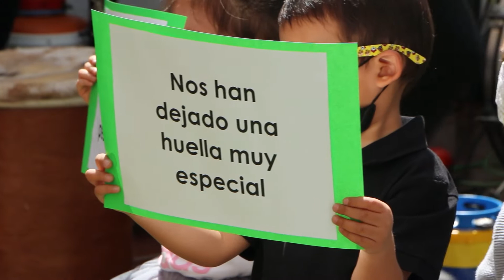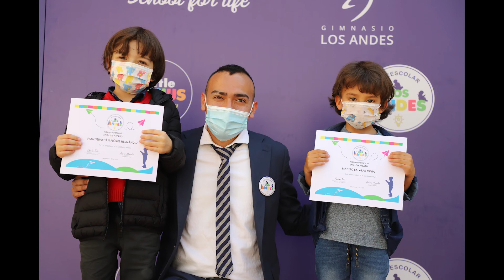CLAUSURA PLA CEDRITOS 2021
Finalizamos el año con un día especial para recordar los logros de los niños del Preescolar los Andes Cedritos y todo un equipo de trabajo que ha forjado enormes aprendizajes, fue así una oportunidad de resaltar las habilidades de cada niño, demostrar el potencial artístico desde las representaciones musicales y dar una despedida especial a los niños de transición con un obsequio significativo: una planta símbolo del crecimiento y proceso en el Preescolar y deseos de continuar en un camino lleno de nuevos logros por cumplir.